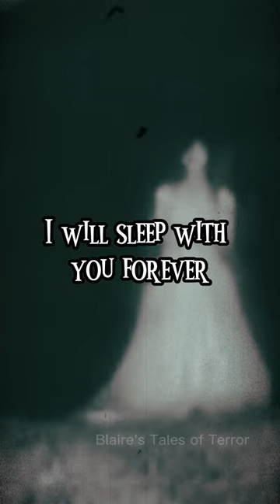Teresa Fidalgo: The Video That You Should Not See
The story of Teresa Fidalgo haunted the internet for many years when a video surfaced with a chilling message accompanied it, the message goes, "If you stop reading this, you will die. I am Teresa Fidalgo and if you don't post this on 20 other photos I will sleep with you forever. A girl ignored and her mom died 29 days later. You can even search for me on Google."